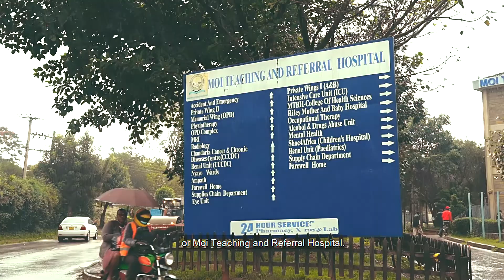Jepchirchir (Chiri) Kiplagat, PhD, Associate Director of Research, AMPATH Kenya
Jepchirchir (Chiri) Kiplagat, PhD, received a prestigious Fogarty Global Health Fellowship in April 2021 through the  Northern/Pacific Global Health (NPGH) Research Training Consortium. Dr. Kiplagat’s research is an extension of her PhD project that assessed the impact of age on retention in care and explored the experiences of older adults in seeking HIV care services. Her work on HIV and aging was the first at AMPATH and has opened a dialogue about how to tailor HIV services to older adults.